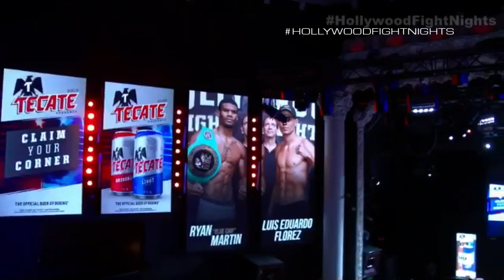Hollywood Fight Nights Jan 27, 2019 Weigh-In: OFFICIAL WEIGH-IN: TOM LOEFFLER'S HOLLYWOOD FIGHT N...